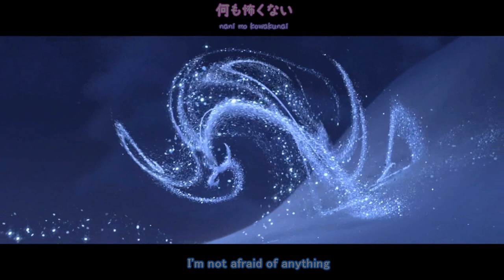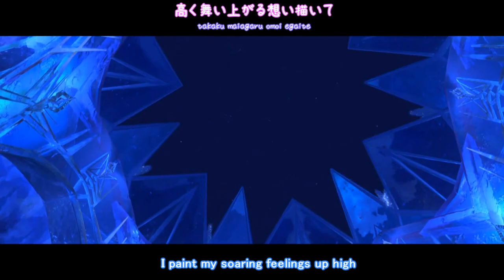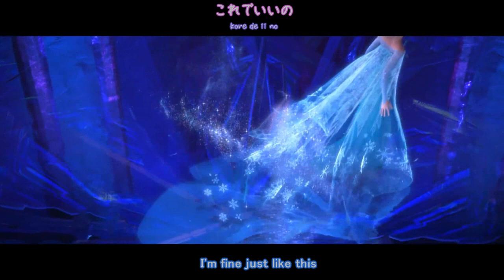Ari No Mama De (Just As I Am) FANSUB - Japanese version of Frozen's Let It Go - アナと雪の女王：ありのままで 英訳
I also try not to do literal translations because it feels stale and not so creative. It’s more important to me to preserve the feeling than to give you a boring direct translation.

Ari No Mama De was my very first Japanese song translation 5 years ago. I've grown a lot since then, so I wanted to update my original interpretation of the lyrics.

I still love this version so much, even more than the original. Elsa's words are so emotional, you can really feel everything she's feeling. And Takako Matsu's voice is beautiful and powerful.

My goal is to create a platform for awareness, visibility, and guidance for topics like chronic illness, mental illness, disability, trauma, suicide, and more. Thank you so much for tagging along and for your love and support!

I live with fibromyalgia, narcolepsy, ulcerative colitis and other conditions that come along with them. Currently in recovery from many years of atlas subluxation complex. Even with these challenges, I work as much as I can and my free time is used to make content like spoonie guidance, vlogs, J-pop translations, and other content.

Any little bit helps me care for myself and afford medication, supplements, treatment, while allowing me to still devote my days off to working on content.

✏ thumbnail decorated in LINE camera, PS, end screen art by cherrycheezy